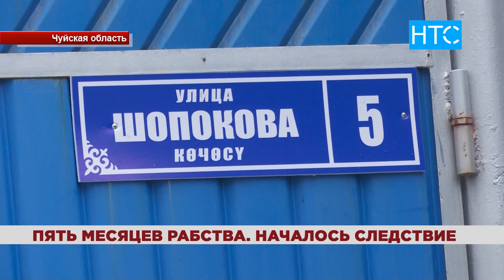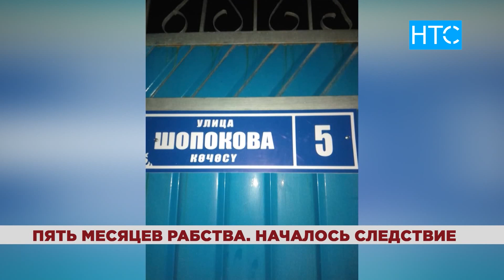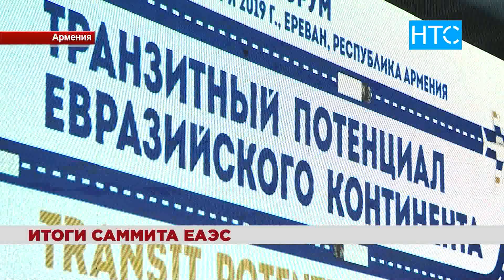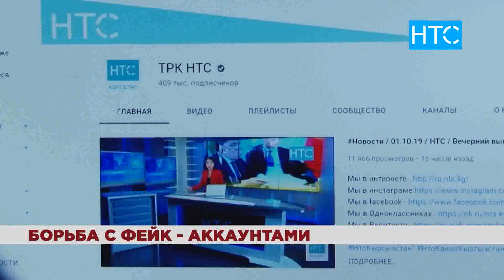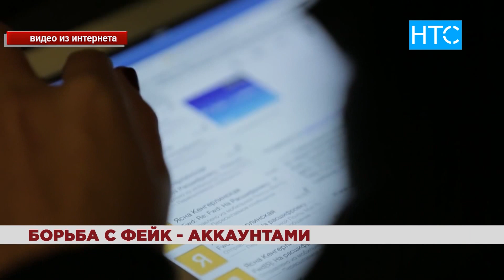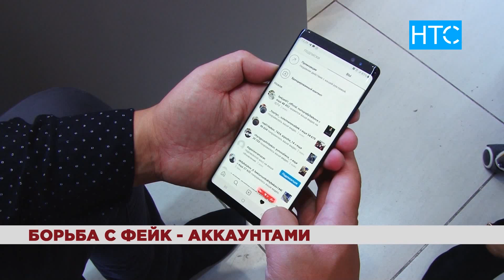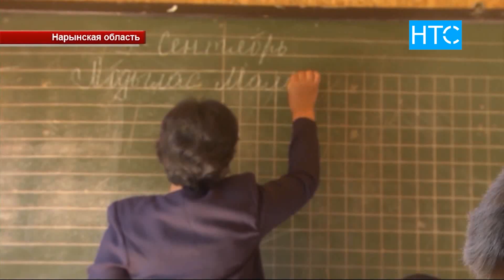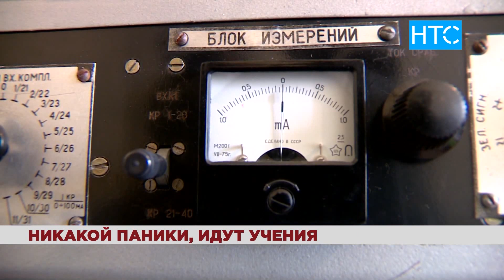Новости / 02.10.19 / НТС / Вечерний выпуск - 20.30 /